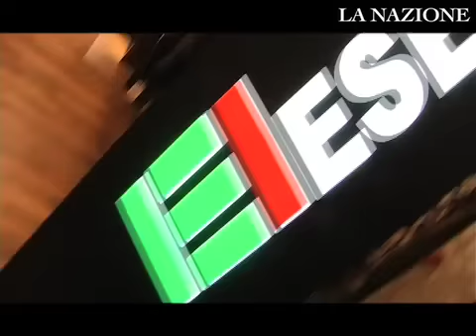Ecco Pitti che risveglia la città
Servizio di Marco Leone